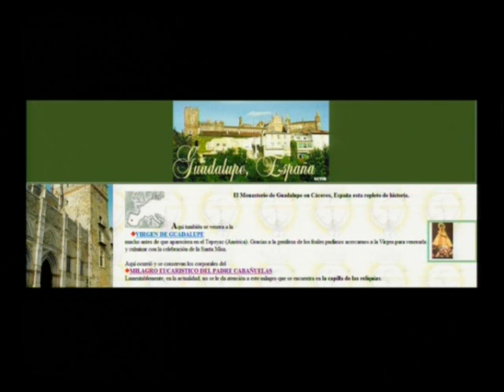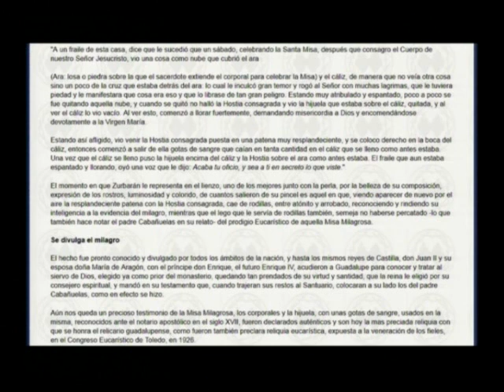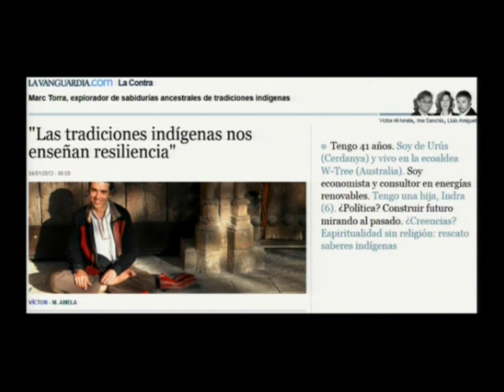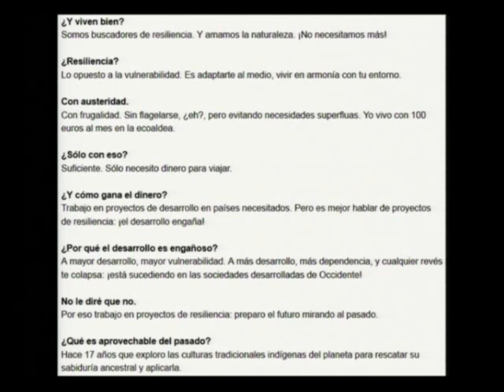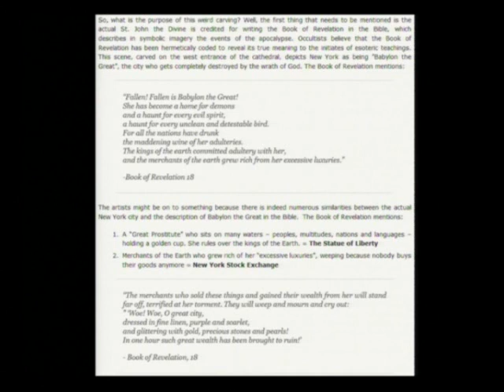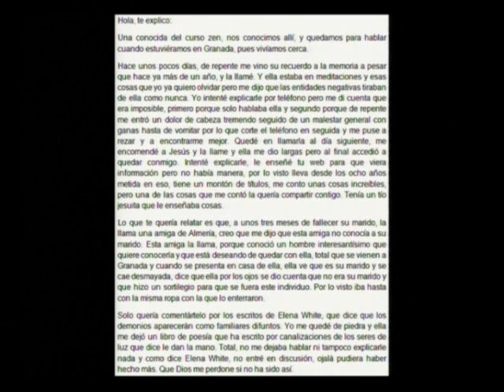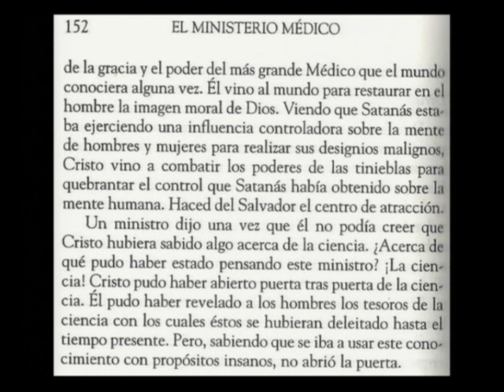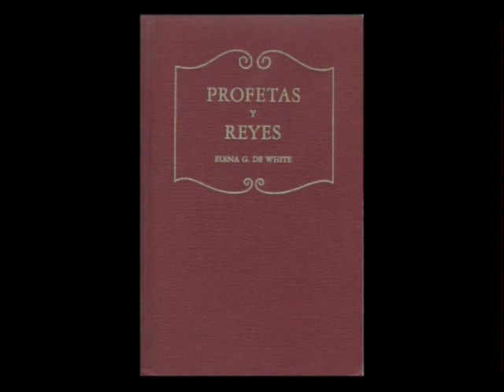34 - Puertas dimensionales